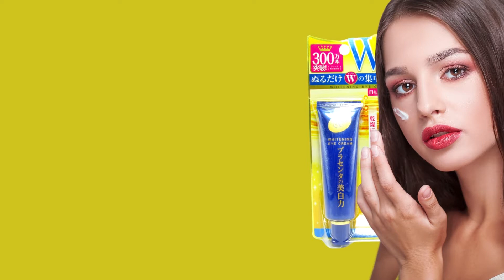Kem chống thâm quầng lão hóa mắt Whitening Eye Cream Meishoku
Kem mắt nêu bật ưu điểm dành riêng cho cửa sổ tâm hồn, nơi làn da mong manh rất dễ lộ dấu tích thời gian. Hơn cả việc chăm sóc cơ thể, đôi mắt không thâm luôn sẽ khiến khuôn mặt sáng hơn gấp bội phần.

Whitening Eye Cream Meishoku, mẫu kem mắt chuyên biệt phù hợp với mọi loại da, thuộc sở hữu của Momo Juntenken Group, Nhật Bản. Sản phẩm khác biệt với cách thức chăm sóc da tuân thủ “cấu trúc vùng”. Do vậy, khi tác động, kem luôn chắc chắn phát huy cao sự hiệu quả.

1. Hình ảnh thiết kế kem mắt Meishoku

Cream Meishoku nổi bật với thiết kế nắp vặn xoáy chắc chắn. Thân sản phẩm gây ấn tượng bởi dòng chữ vàng bạch kim bắt mắt, trông sang trọng giữa màu nền xanh coban thời thượng. Không giống như những mẫu kem được đựng trong hộp lọ thủy tinh, Cream Meishoku gắn mình với thiết kế dạng tuýp. Điều này khiến sản phẩm thon nhỏ hơn, trọng lượng nhẹ hơn và rất thuận tiện khi bạn muốn mang theo bên mình.

2. Thành phần kem mắt Meishoku

Whitening Eye Cream Meishoku thu hút người dùng bởi một loạt các thành phần không phải sản phẩm nào cũng có. Trong đó, hai thành phần hoạt chất chính dễ nhận biết nhất của sản phẩm là chiết xuất nhau thai và dẫn xuất của vitamin E tinh khiết. Trong khi nhau thai cung cấp các dưỡng chất như protein, carbohydrate, vitamin, axit béo, khoáng chất,… đa dạng, có tác dụng cải thiện gốc tế bào, nuôi dưỡng tế bào mới, ngăn ngừa lão hóa từ sâu bên trong thì vitamin E lại cho thấy khả năng tạo ra một lớp hàng rào bảo vệ da quanh mắt vô cùng tuyệt vời. Có vitamin E trong thành phần dưỡng, nghĩa là, vùng da mắt sẽ được tăng cường độ ẩm, tăng cường sự khỏe mạnh để phòng tránh vi khuẩn, tia UV gây hại.

Kem mắt Whitening Eye Cream Meishoku sở hữu rất nhiều các hợp chất dưỡng dạng oil và aicd cân bằng có tác dụng làm hạn chế toàn bộ các kích ứng, đảm bảo sự phù hợp với vùng nhạy cảm khu vực xung quanh mắt. Đây là một trong những điểm khác biệt rõ nét nhất của sản phẩm kem dưỡng mắt này. Ngoài ra, trong bảng thành phần, kem cũng còn thêm collagen tripeptide F, dưỡng chất giúp da căng mịn mềm mại và Glycerin, dưỡng chất làm tăng kích thích tăng trưởng của da, tăng cường độ đàn hồi. Đặc biệt, Cream Meishoku còn có Mulberry extract, chiết xuất từ dâu tằm trắng, loại thực vật tự nhiên sở hữu caroten và các hợp chất có lợi trong việc kháng khuẩn, dưỡng trắng và chống oxy hóa cho da.

3. Công dụng kem mắt Meishoku

Tương tự như tên gọi của mình, Whitening Eye Cream Meishoku nêu bật khả năng làm trắng, chống thâm quầng, giảm xỉn màu vùng da xung quanh mắt một cách tự nhiên mà không gây kích ứng. Với các hoạt chất có lợi, bao gồm chiết xuất nhau thai, chiết xuất dâu tằm trắng và vitamin E, sản phẩm đáp ứng cao tiêu chí dưỡng trắng này. Bên cạnh các hợp chất thúc đẩy quá trình trao đổi tăng cường tuần hoàn máu dưới da, giúp da trắng phục hồi, kem còn hỗ trợ tăng ngăn ngừa các tế bào mới không sạm đen trở lại.

Khi có mặt trên da, Cream Meishoku giúp thời gian dưỡng tế bào được diễn ra nhanh chóng hơn, khiến tế bào hư tổn da nhanh tái sinh, giảm lão hóa. Nhờ vậy, không chỉ đồi mồi, đốm nâu không thể xuất hiện mà các nếp nhăn, vệt fine line quanh mắt, dấu hiệu da thô ráp, mệt mỏi, chảy xệ, thiếu săn chắc cũng sẽ dần biến mất. Hơn thế nữa, lượng chất kem dày thành phần dưỡng ẩm có chứa nhiều thành phần hỗ trợ cân bằng, Whitening Eye vì thế sẽ mang đến cho vùng da quanh mắt cảm nhận tươi mát, căng mịn và vô cùng mềm mại.

Sử dụng kem mắt Whitening Eye Cream Meishoku, nghĩa là bạn đã đầu tư vào vùng da dễ nhạy cảm, dễ lão hóa theo cách thay đổi an toàn một cấu trúc da hoàn toàn mới. Không chỉ trắng tự nhiên, da cũng sẽ được bảo vệ tốt hơn trước các tác động từ môi trường như nắng nóng, bụi bẩn, ô nhiễm và các tia UV gây hại.

Xuất xứ : Nhật Bản - Japan

Thương hiệu : Meishoku